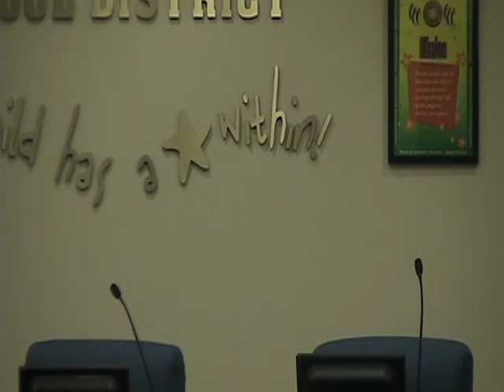ASCUS February 11, 2011 Meeting Part 3 of 11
Arizona School Computer Users' Support February 11, 2011 Meeting

Guest Speakers:
John Huppenthal - Superintendent of Public Education, ADE
Mark Masterson - CIO, Information Technology, ADE
Yousef Awwad - Director of School Finance, ADE